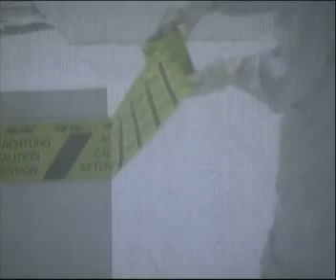Romeo Castellucci. L.#09 London (2/4 pt).mp4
Romeo Castellucci, Socìetas Raffaello Sanzio,
from the Cycle of Tragedia Endogonidia - L#09 London. ( 2/4 pt )
original music: Scott Gibbons
video memory: Cristiano Carloni, Stefano Franceschetti.